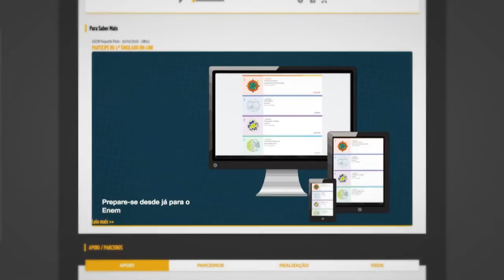Estudantes sem acesso à internet têm até sexta-feira para se inscrever no Hora do Enem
NBR NOTÍCIAS - 11.04.16: Estudantes que não têm acesso à internet e querem participar dos simulados do Hora do Enem têm até sexta-feira (15) para se inscrever na plataforma. Os alunos inscritos poderão utilizar a estrutura de universidades, escolas e institutos federais para fazer os simulados. O primeiro será realizado no dia 30 de abril.